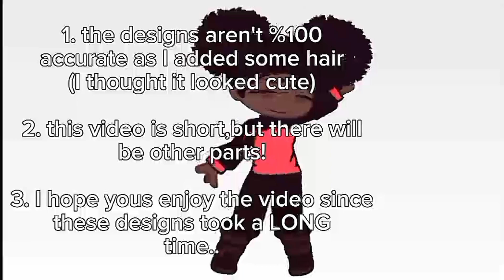My South Park characters without adjustments